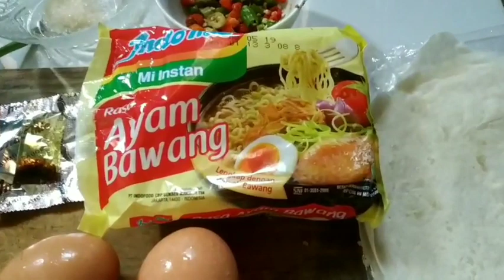CARA MEMBUAT MARTABAK MIE TELUR KULIT LUMPIA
Martabak adalah salah satu makanan favorit di Indonesia...
Selain martabak manis,dikenal jg ada martabak telur...disini kita mau sharing resep martabak yg ekonomis,to tetep enak...dan sudah pasti gampang cara membuatnya..

Bahan
Kulit lumpia
Mie instan 1 bungkus
Telur 2 butir
Sedikit gula pasir
Daun bawang
Cabe rawit
Wortel secukupnya/sesuai selera
Minyak goreng

Makasih ..hatur nuhun pisan 🤗